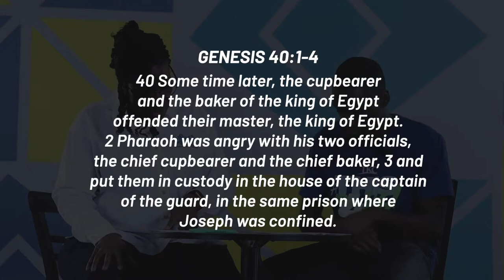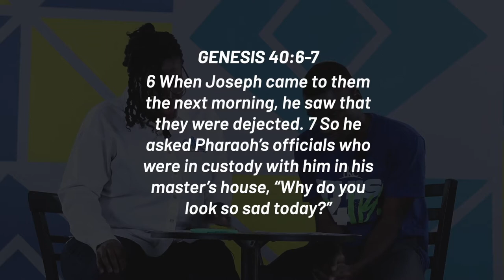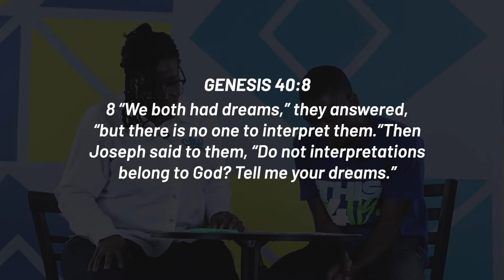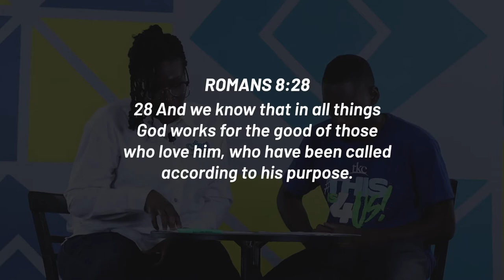CRU | What to Do When you Don't Know What to Do (Part 2)